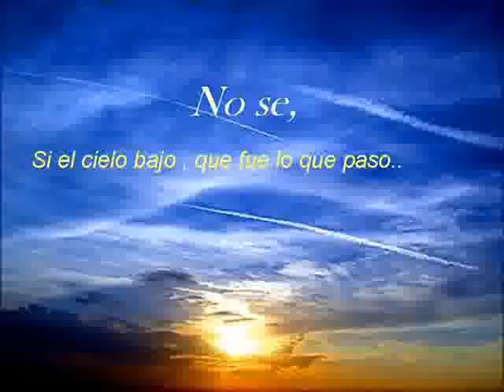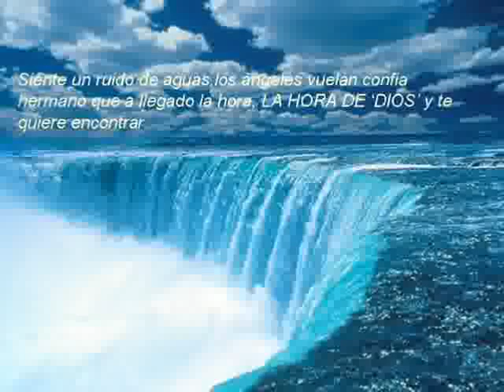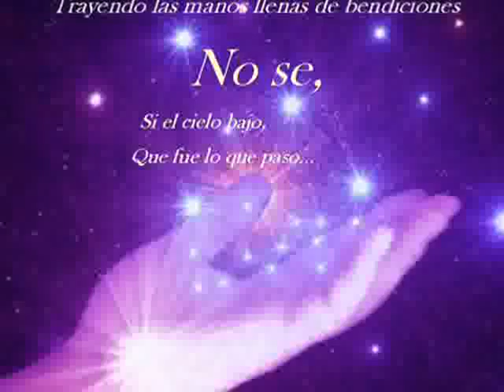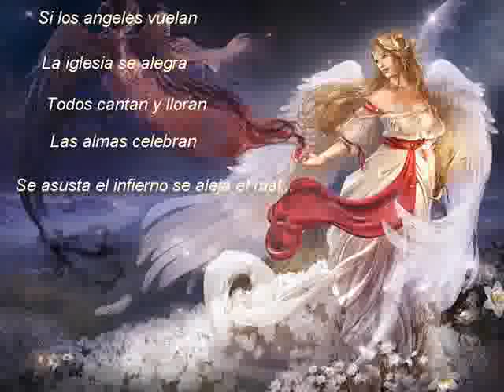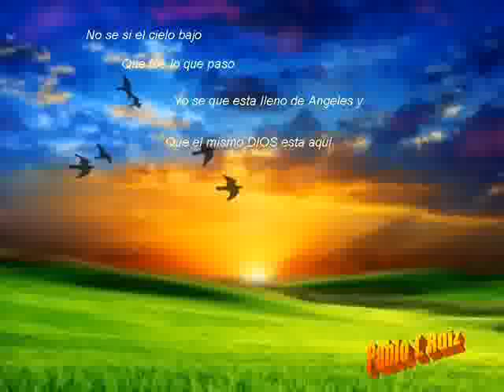Angeles de Dios-Musica catolica .avi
pide Mucho al Espitu Santo la verdad , que es , y para donde vas *** Jesus En Ti Confio SI SUEÑAS Y TIENES SUEÑOS Dios te esta hablando, solo que no lo entiendes por que sus señas son del cielo y debemos aprender a escuchar nuestro pastor JESUS--- busca en la Biblia JOB capitulo 33 versiculo 15